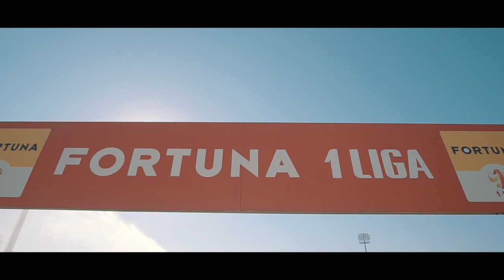Wokół meczu Bytovia - Raków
Remis z Bytovią w Bytowie, trzy lata trenera Marka Papszuna na ławce trenerskiej "Czerwono-Niebieskich" i wiele innych. Zobaczcie, jak od kuchni wyglądało czwartkowe spotkanie 29. kolejki Fortuna 1 Ligi.